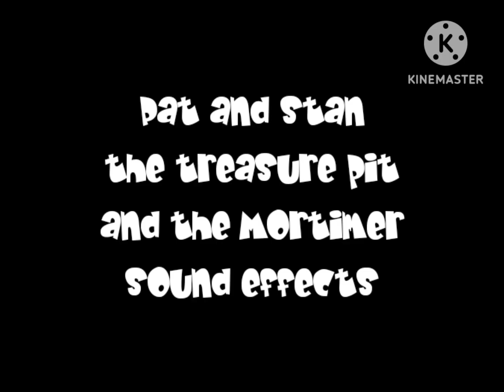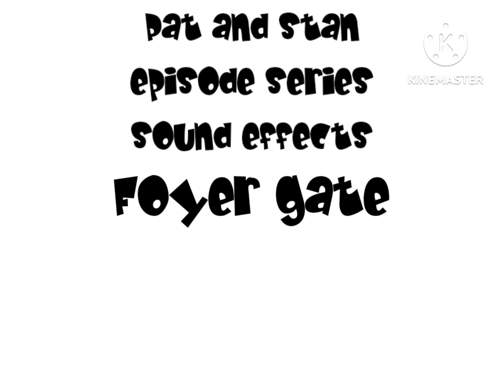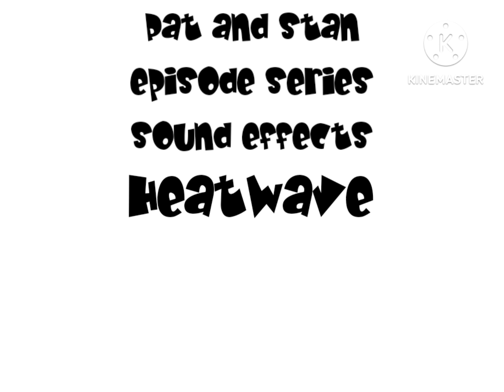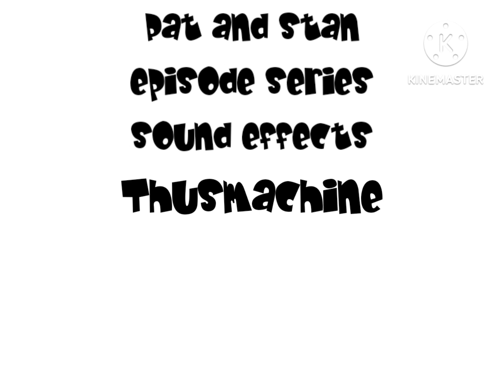Pat and stan all sound effects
I'm sorry for missing this parts, but here you go! This will help you learn!